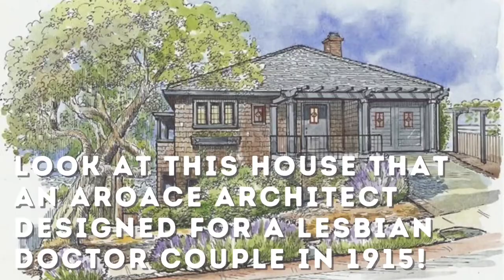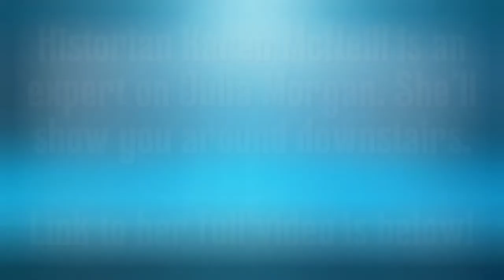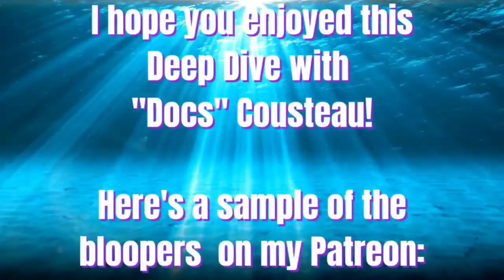Julia Morgan and the Lesbian Doctors (spoiler: NOT a polyamorous romcom. At least not this time.)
Welcome to my first deep dive into queer history! Just call me "Docs" Cousteau.

Julia Morgan's aesthetic honestly towers over California to this day. She didn't invent the "Arts & Crafts" style, but she was definitely one of its most prolific practitioners.

Watch Karen McNeill's entire video on "Architect Julia Morgan: Insights Into Her Genius and Legacy"
Check out the Internet Archive at archive.org, and check out e-books through them at openlibrary.org! They have so much queer stuff!